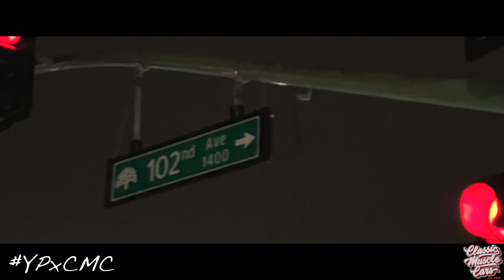THE DELINQUENTS x THE MEKANIX BEHIND THE SCENES VIDEO SHOOT